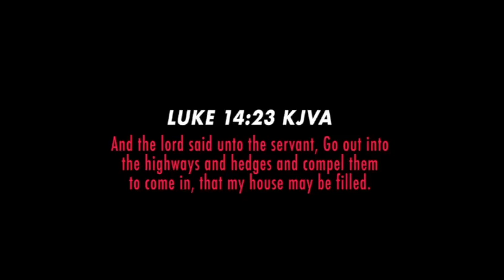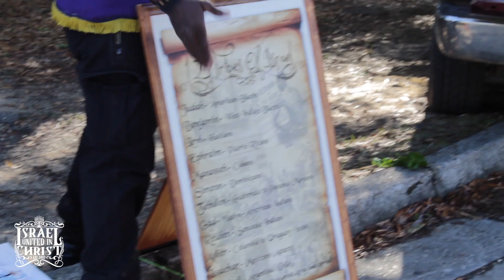The Israelites: Get Married Or Get Judged